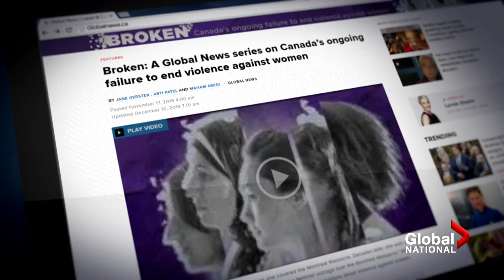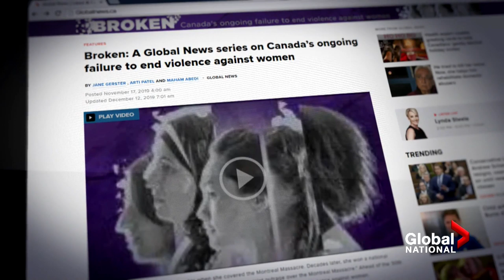Vancouver couple runs program aimed at rehabilitating domestic abusers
A Vancouver couple is behind a rehabilitation program aimed at stopping the vicious cycle of domestic violence. As Catherine Urquhart explains, the husband was once an abuser and the wife was his victim.